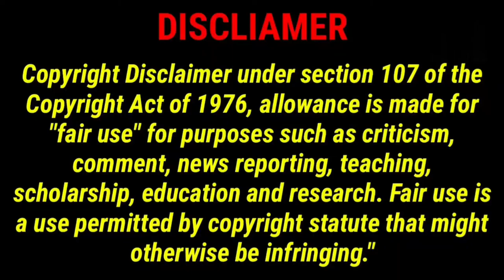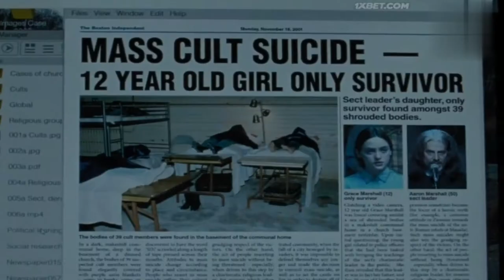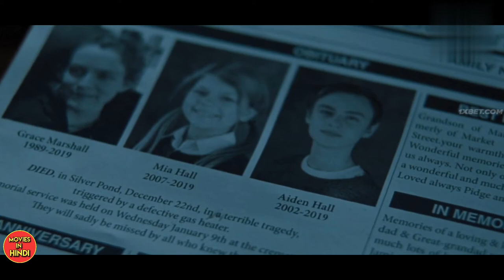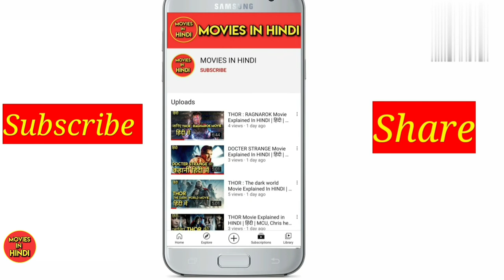The Lodge (2019) Movie Explained in Hindi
•Hey guys is video mai maine Explain kiya hai The lodge movie ko..

• keyword use :
The Lodge Movie (2019) Explained in HINDI |हिंदी | The Lodge Movie summary in Hindi

● Harry Potter Full series -